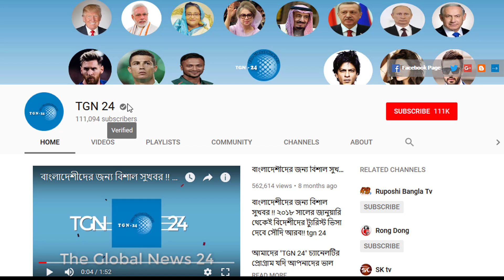সৌদি বাদশা সালমান প্রবাসীদের পাশে দাঁড়ালেন। প্রবাসী রক্ষায় স্পন্সর ও নিয়োগকর্তাদের সাজার ঘোষনা।